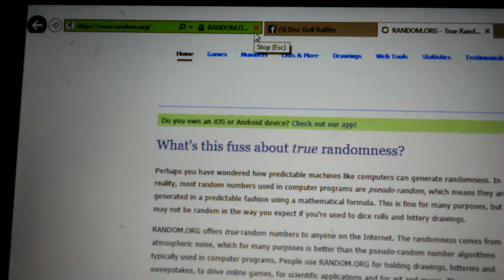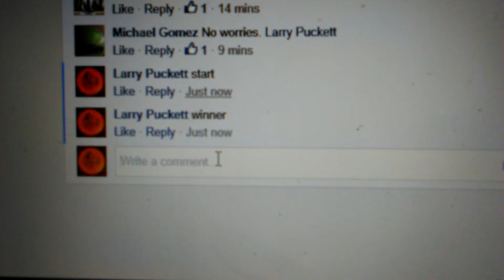MG Sexton Firebird